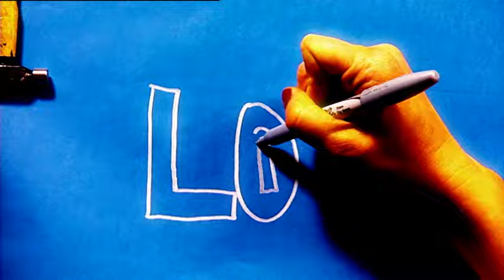Lock Pick of Death | MythBusters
Is it possible to get killed by your own lock pick when breaking into a car if the airbag gets triggered?

From Season 5 Episode 11 of MythBusters.